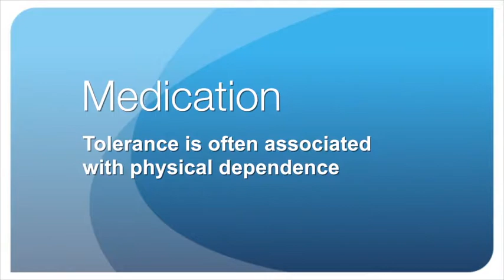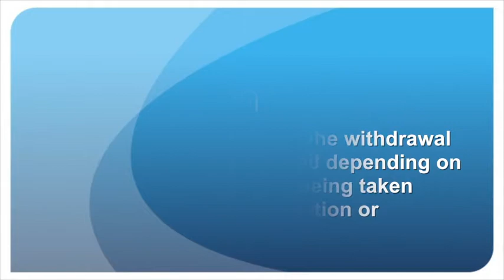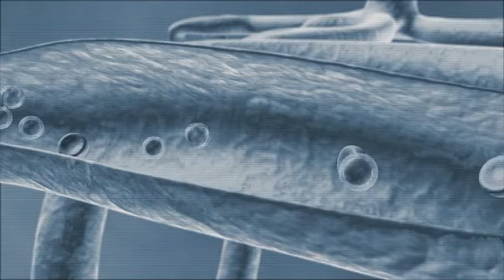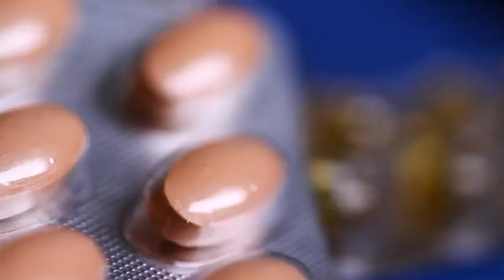Tolerance to medications,Medications Dependence,DR RICHARD SULLIVAN, Medications Chronic Pain Medica